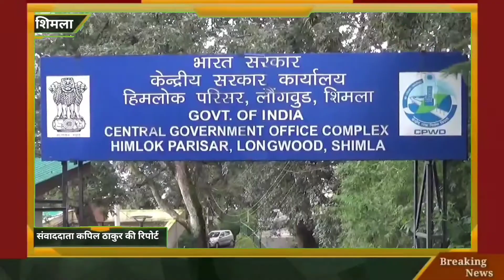जेम द्वारा शिमला में सेलर संवाद कार्यक्रम का आयोजन !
About this Video:- जेम द्वारा शिमला में सेलर संवाद कार्यक्रम का आयोजन !